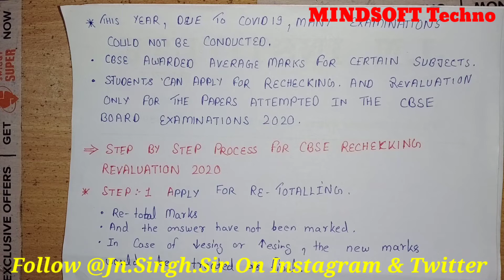CBSE 10th 12th Class Results | Re-checking & Re-evaluation 2020 Step by step | Fail&Comp. पास होंगे।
CBSE Re-evaluation And Re-checking 2020
Step by step Process and How To apply for Re-evaluation and Re-checking
cbse.nic.in

What's Re-checking

CBSE 10th 12th Results | What RL, RT, RW, C,ER,P etc./Results मे XXXX क्यों लिखा है।Full Explanation..

CBSE improvement Candidates Practical marks | Practicals के नंबर नहीं लिखें।How tocheck Practice No.

Step by step must watch

official site
cbse.nice.in